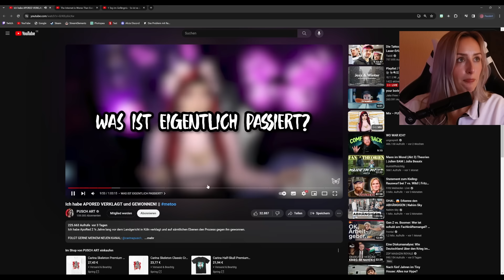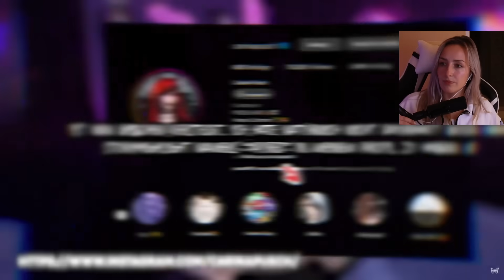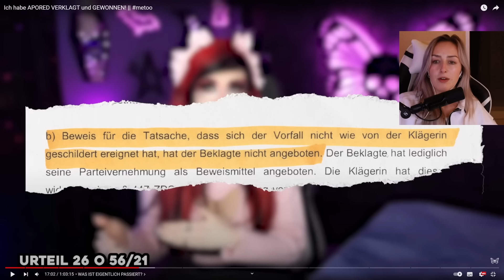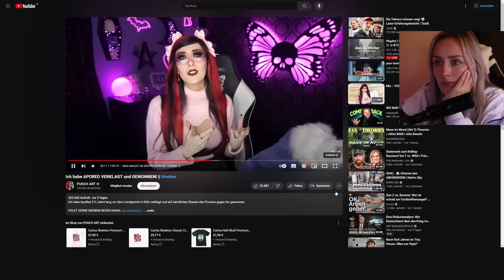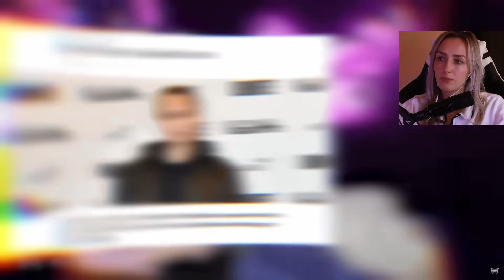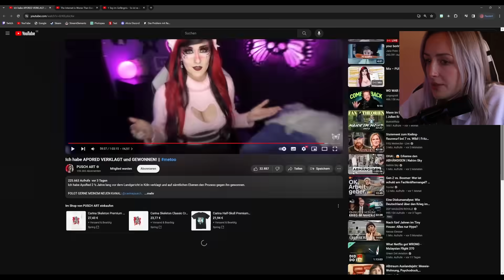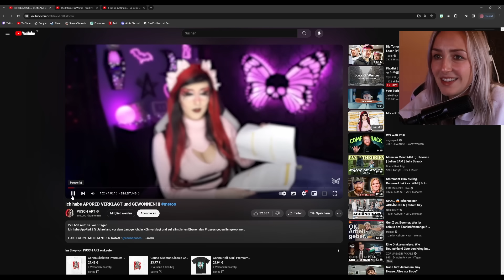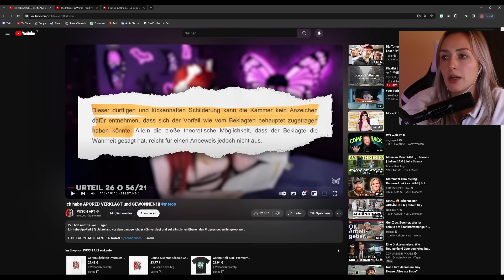Carina hat ApoRed verklagt (und gewonnen!)